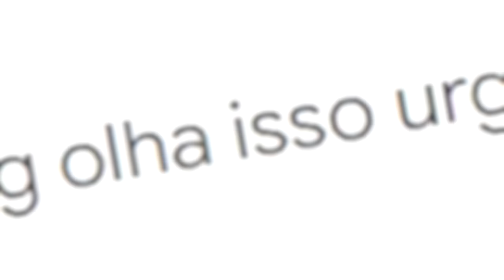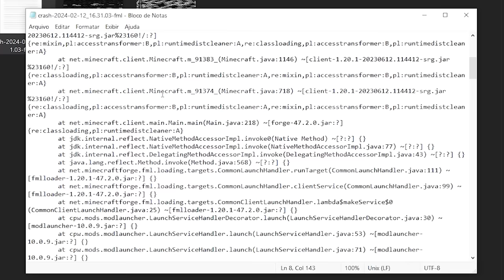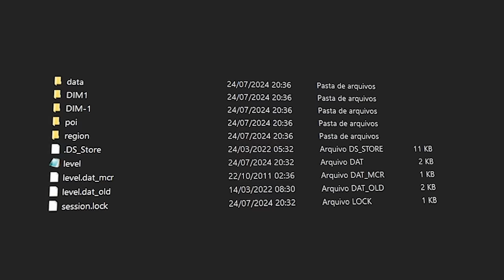Explorei um SKYBLOCK ASSUSTADOR no Minecraft